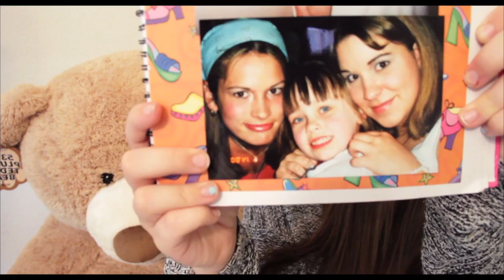90's Kid Survey!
LIKE IF YOU WERE A 90's KID or remember some of these things in the 90's!!!

??QUESTIONS??

1. Favorite TV show
2. Favorite Toy
3. Favorite commercial
4. Nsync or Backstreet boys
5. Weirdest fashion trend
6. Favorite collectables
7. Favorite beanie baby
8. How many tamagotchi's did you go through?
9. Favorite game console + game
10. Favorite Disney channel original movie?
11. Favorite music artist?
12. Favorite Nick Jr. show?
13. Favorite candy?
14. Favorite game? (board game, school game, etc.)
15. Favorite McDonald's Happy Meal toy?
16. Favorite book?
17. Favorite clothing store?
18. What would you watch when you'd get home from school?